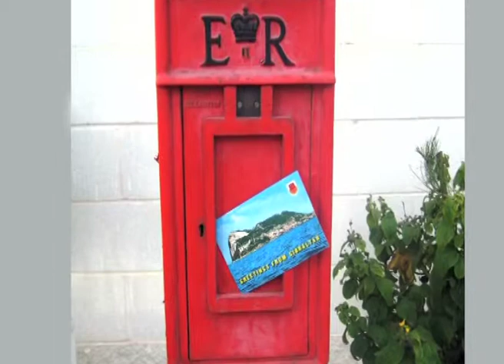Gibraltar on the Rock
A short film by Derek Tigg which was an entry in one of our previous stills to video competitions.